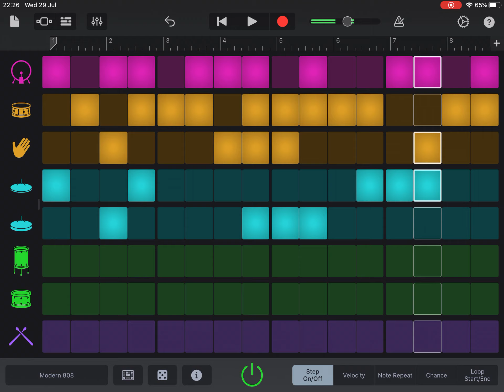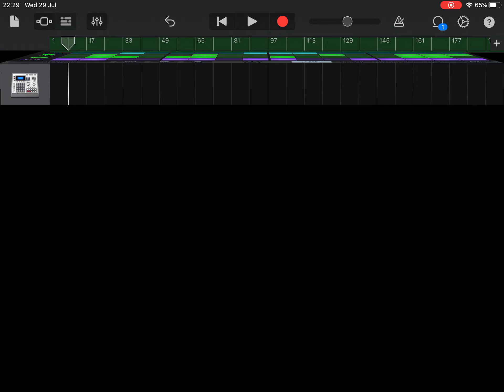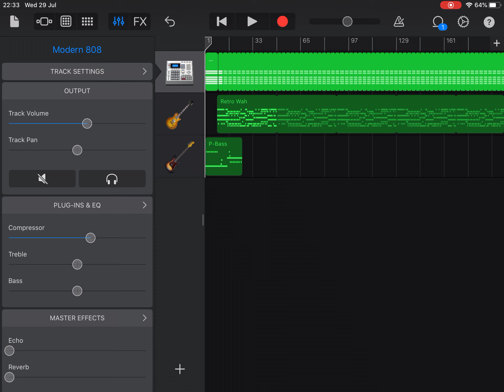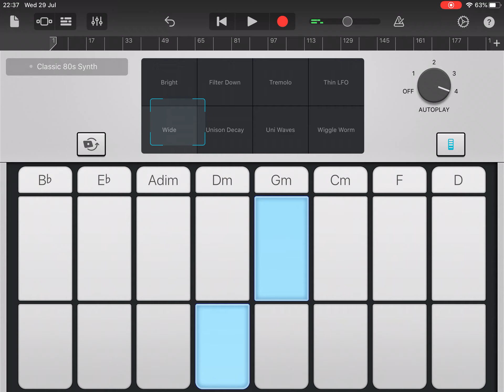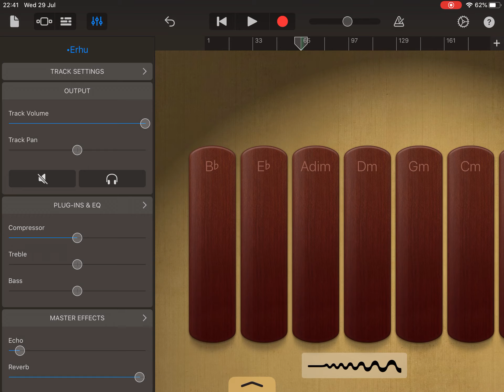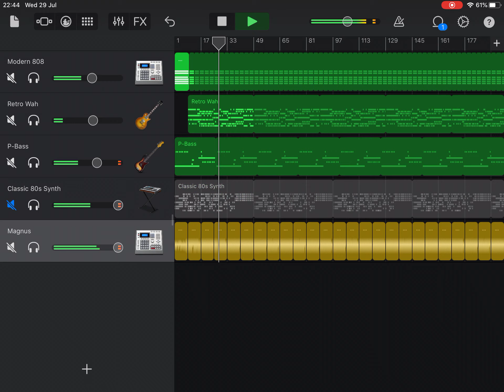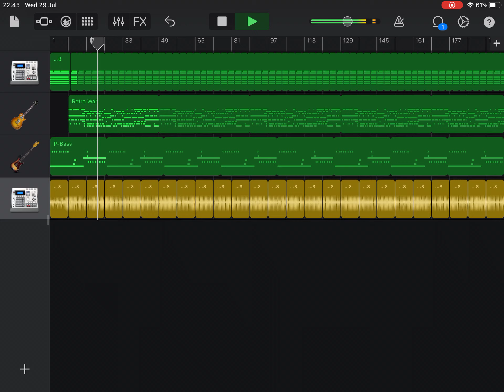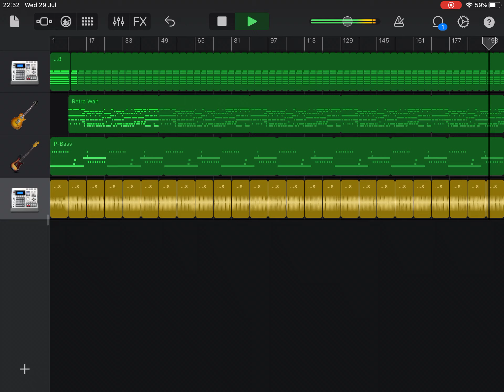The Creating Of Opus Six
This is the creating of sixth piece of music for the Opus Album